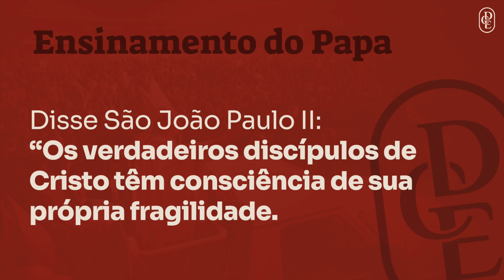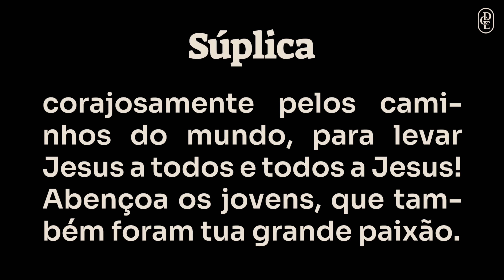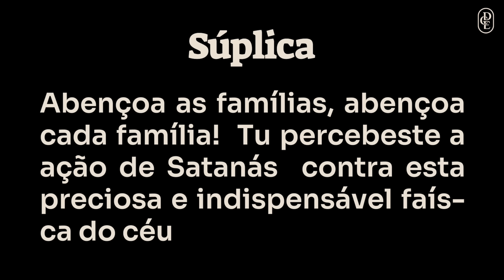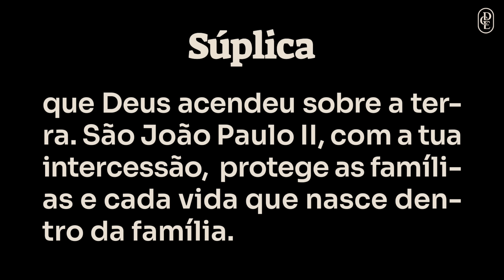8º dia - Novena a São João Paulo II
Faça sua inscrição no "Itinerário para a intimidade com Cristo" clicanco no link abaixo:

BANCO SICREDI
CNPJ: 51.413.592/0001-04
Agência: 0720
Conta Corrente: 69839-2
PIX: 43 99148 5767 (celular)